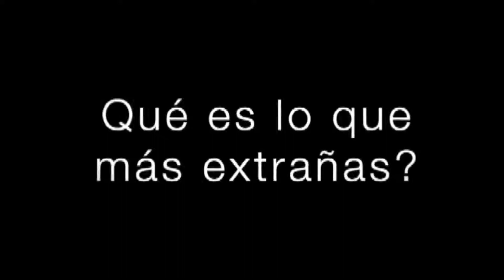Niños oaxaqueños mandan mensaje de prevención ante COVID-19